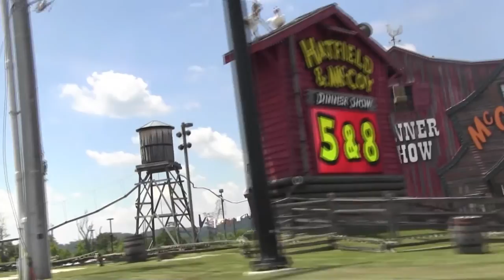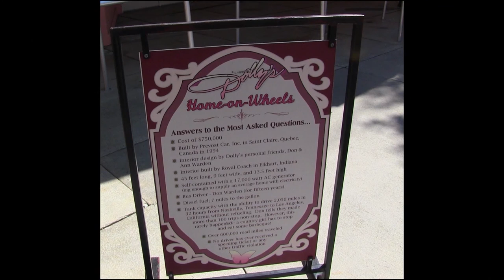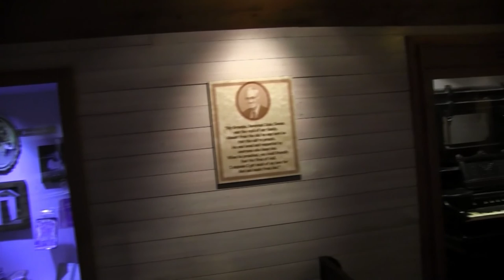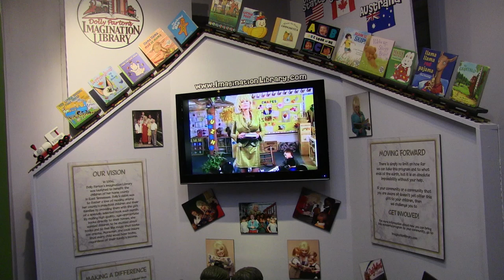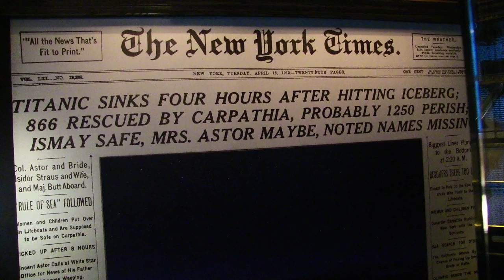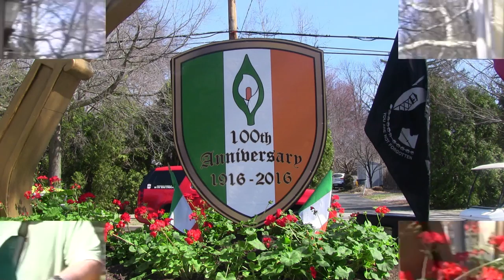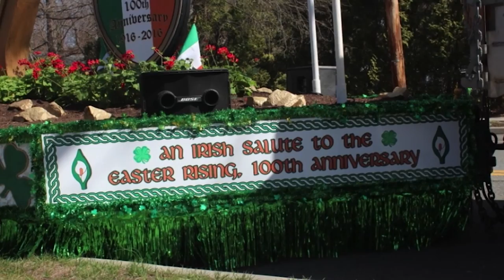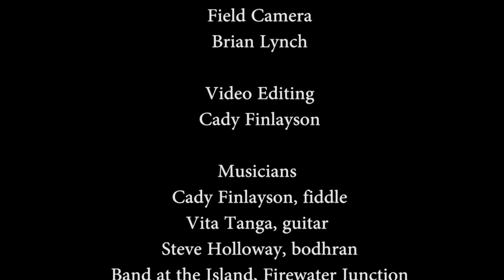A Fiddle Around Town: The Titanic violin, Dollywood and the Great Smoky Mountains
A Fiddle Around Town goes to Pigeon Forge, TN. Host Cady Finlayson visits Dollywood, the Titanic museum and the Great Smoky Mountains.
Halfway to St. Patrick's is celebrated with scenes from the Hamilton NJ parade.